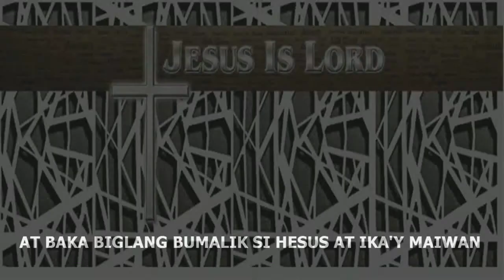"Pananalig" By Ptr Jhun Balquin Sung by Thursday JAM Ptr Hernan Fontanilla,Jeremy,Randy,Oscar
PananaligBy:PtrJhunBalquin

Bro Oscar, Jeremy and Randy